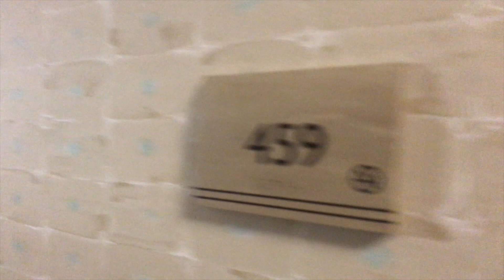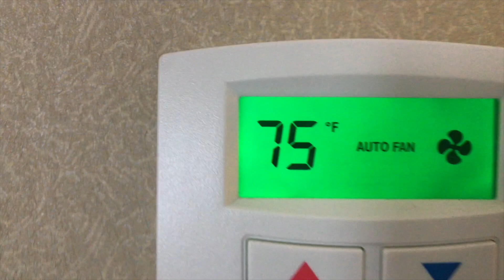A Beautiful Day in Snowy, Minnesota. Saint Paul, Minnesota, USA HD 1080p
Snow day. St. Paul, Minnesota. # USA.